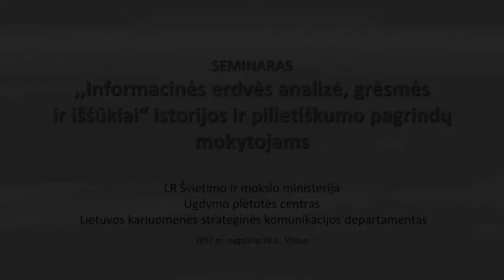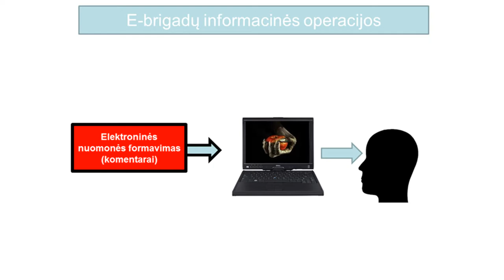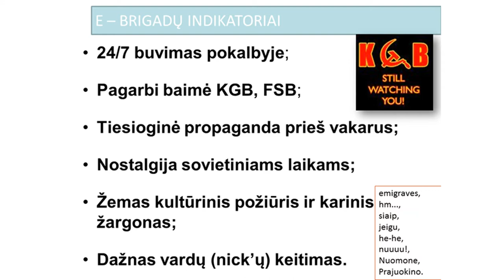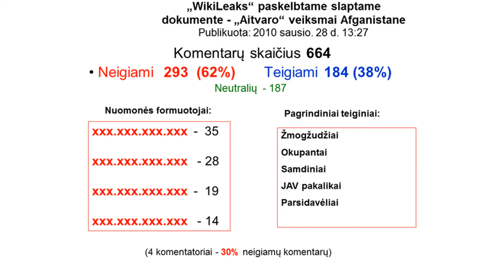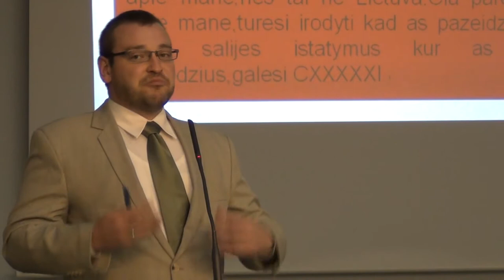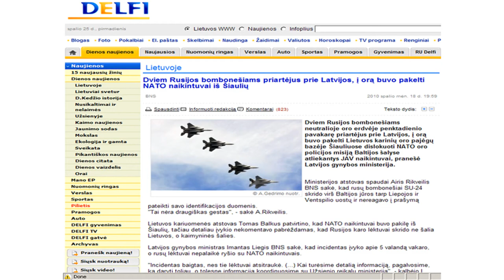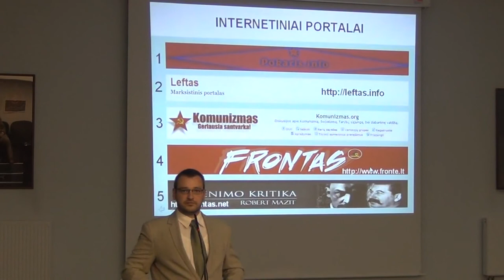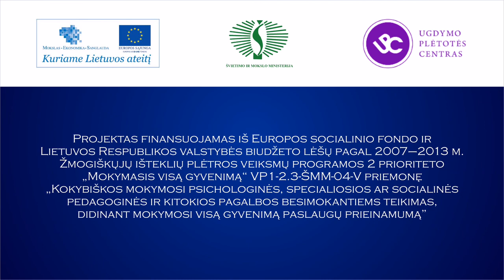Karolis Zikaras. Kibernetinė aplinka Lietuvoje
Karolio Zikaro, Lietuvos kariuomenės Strateginės komunikacijos departamento Analizės ir planavimo skyriaus vyriausiojo specialisto, pranešimas „Kibernetinė aplinka Lietuvoje", skaitytas seminare „Informacinės erdvės analizė, grėsmės ir iššūkiai".
Seminaro rengėjai: LR švietimo ir mokslo ministerija, Ugdymo plėtotės centras, Lietuvos kariuomenės strateginės komunikacijos departamentas.
2012 m. rugpjūčio 28 d., Vilnius.